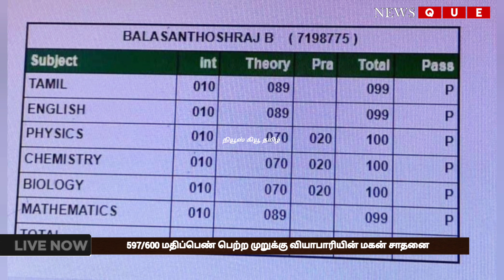DINDIGUL | 597/600 மதிப்பெண் பெற்ற முறுக்கு வியாபாரியின் மகன் சாதனை